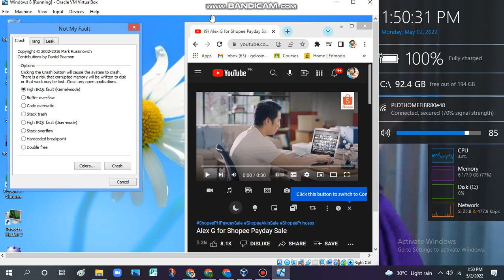Shopee Payday commercial 2021 has BSOD VM (Windows 8)